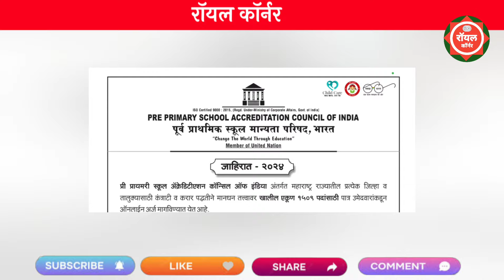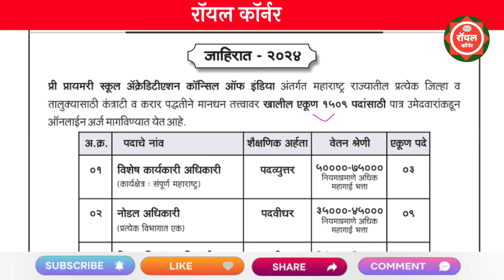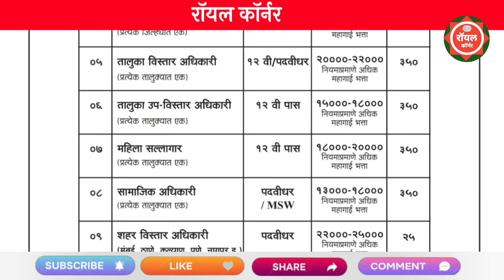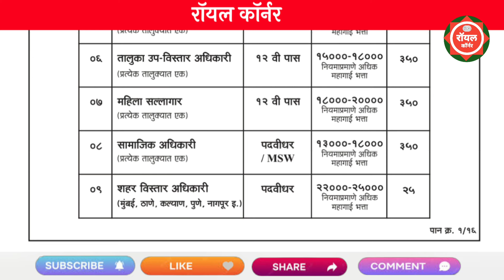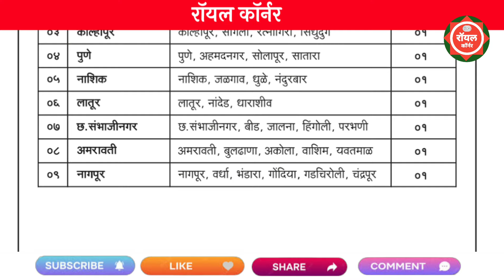प्राथमिक शाळा मान्यता परिषद मध्ये विविध पदांची भरती 2024 | Prathmik Shala Manyata Prishad Bharti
🔴ऑफिसिअल वेबसाईट -

PRE PRIMARY SCHOOL ACCREDITATION COUNCIL OF INDIA RECRUITMENT 2024
प्राथमिक शाळा मान्यता परिषद भरती 2024
प्राथमिक शाळा मान्यता परिषद मध्ये विविध पदांची भरती 2024
जिल्हा प्राथमिक शिक्षक सहकारी पतपेढी भरती 2024
ZPSSPL Bharti 2024
शिक्षक सहकारी पतपेढी मर्यादित भरती 2024
lipik bharti 2024

krushi sevak result 2024
gmc nagpur bharti 2024
gmc nagpur bharti 2024 exam date
ground earthing for home

mahaonline id kaise le 2024
computer world center
majhi naukri
pavitra portal latest update
portal bharti 2024
saral seva bharti 2024
adivasi vibhag bharti 2023 exam date
anganwadi supervisor exam date 2024
anganwadi supervisor vacancy 2024
bharti 2024 new update
combine exam form last date 2024

shikshak bharti latest news maharashtra 2024
saral seva bharti new update
maharashtra krida vibhag bharti 2024
maharashtra shikshak bharti new update
krida shiskan department recruitment 2024
maharashtra shikshak bharti latest update
10th pass jobs 2024

majhi naukri

pavitra portal

jalsandharan vibhag bharti 2024
नोकरी विषयक जाहिराती 2024 महाराष्ट्र

mahadesh recruitment 2024
mahagenco recruitment 2024
maharashtra home guard bharti 2024
mhada lottery 2024
new vacancy 2024 maharashtra
pavitra portal
rail kaushal vikas yojana apply online
recruitment 2024

anganwadi sevika bharti 2024
vacancy 2024